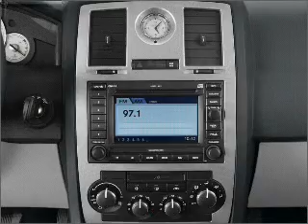2009 Chrysler 300 - Pompano Beach FL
Year: 2009
Make: Chrysler
Model: 300
Trim: LX
Engine: 2.7 liter 6 cylinder 24 valve
Transmission: 4-Speed Automatic
Color: Bright Silver
Mileage: 33169
Address:
1150 South Federal